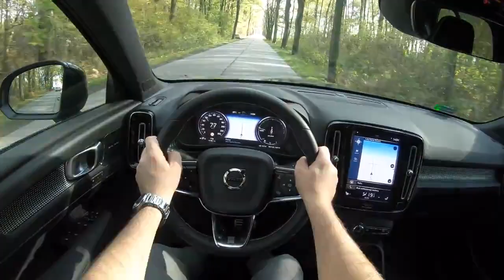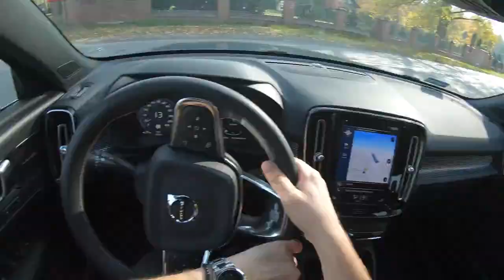Volvo XC40 Test Drive